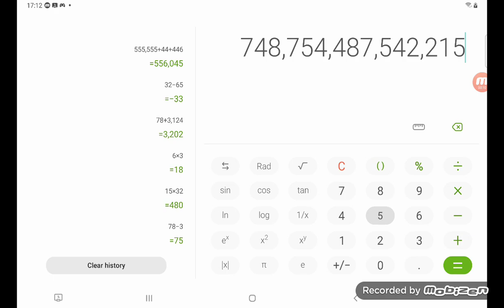Samsung cover theme (but without sound)